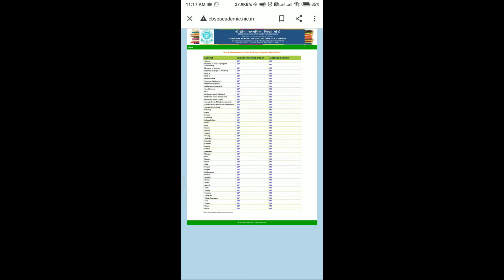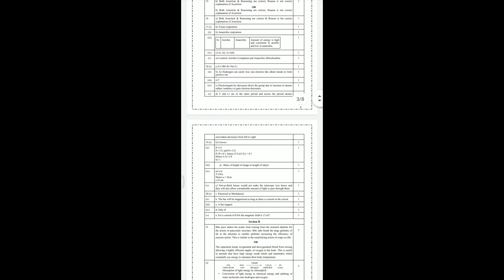CBSE 10 class sample paper for board exam 2021